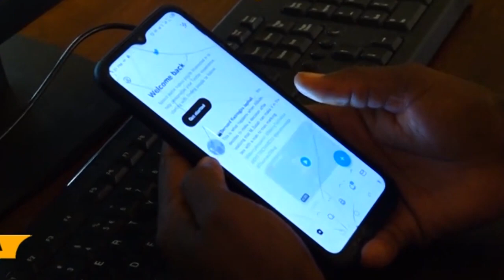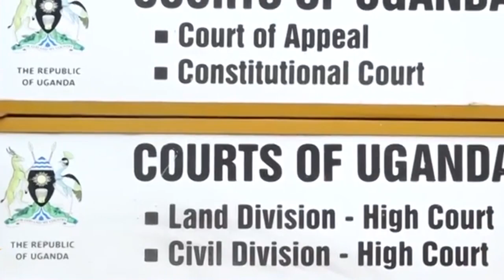MWEBARE KUSALA BULUNJI MUSANGO